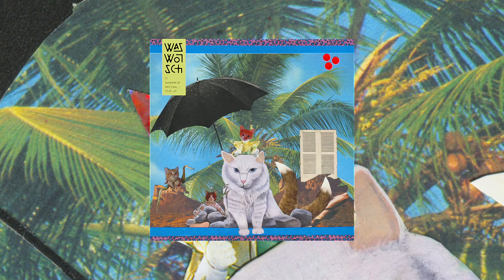Samim & Michal - Red Eye (My Bike 1)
Waswotsch Music 11.